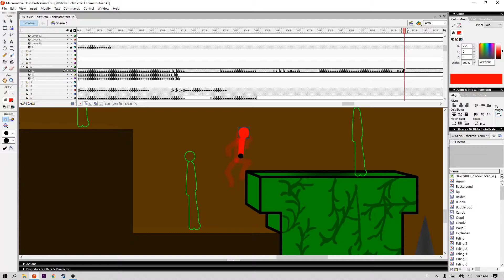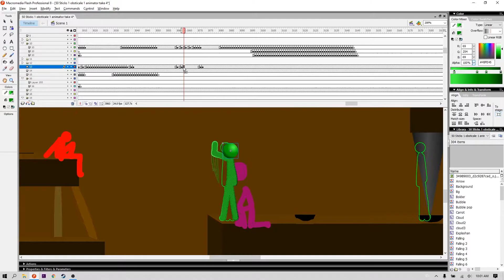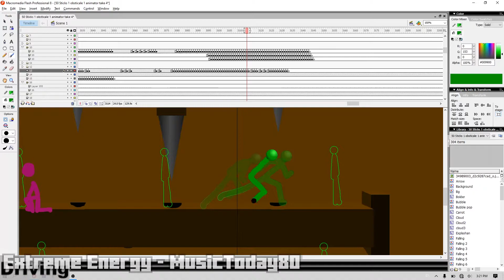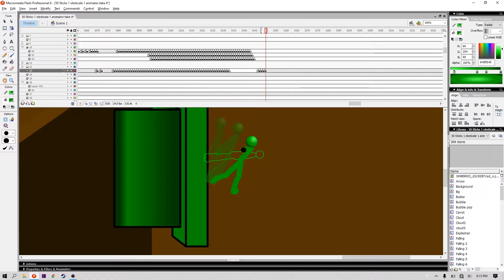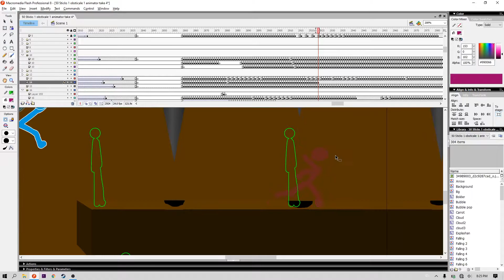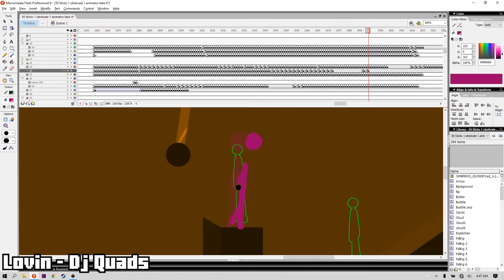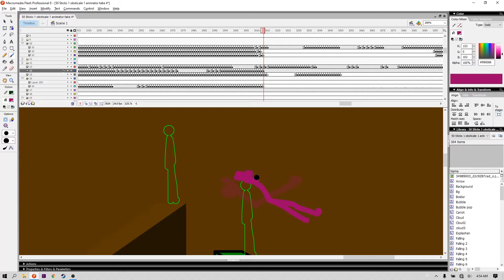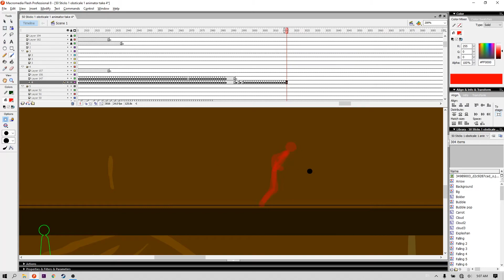50+ Obstacle course time lapse #1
I animated this when i was still bad at animations.
i just compiled the footage i made, and put music to it.
This is for a animation I'm making but it's taking a while
this is also pre guideline check.

characters in this:
the Janitor from shock.
(The green guy is from my imagination.)
(The purple floating head guy was a cool concept so i added him as well)
Doughnut - Doughnut (Me)

Music in the video:
Mellow Out - Ghostrifter Official
Extreme Energy - MusicToday80
Vlad Gluschenko - Calm Hours
Lovin - Dj Quads
Stomps Claps & Beatbox by MusicToday80

Links